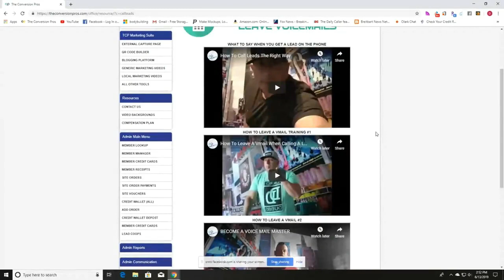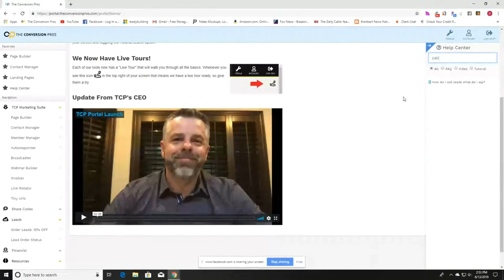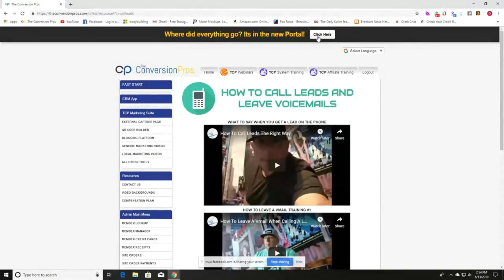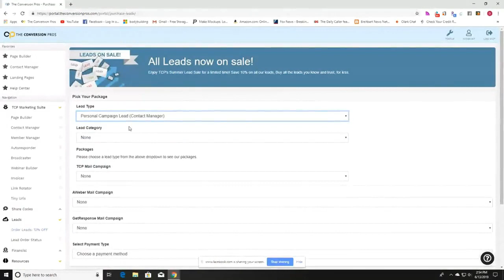Buying Leads For MLM - Buy MLM Leads - Buying Leads For Network Marketing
If you’re thinking about buying leads for MLM or buying leads for Network Marketing you’re in the right place. In this video David is going to explain why you should buy MLM leads. Your MLM business depends on your ability to generate targeted leads.

Any MLM home-based business needs leads to earn any amount of income and if your team is not duplicating your effort, their success in your MLM Company will be short lived. If you’re not skilled at lead generation strategies, buying leads for MLM is your best option.